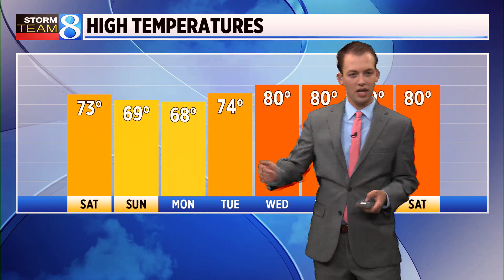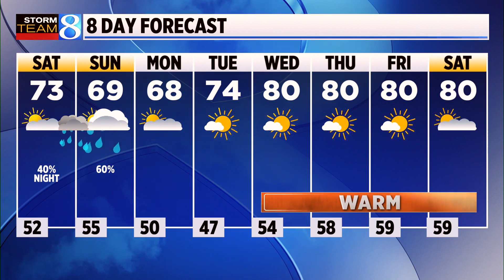Storm Team 8 Forecast, 7 p.m., 091523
Tonight is not as chilly with lows in the low 50s. (Sept. 15, 2023)